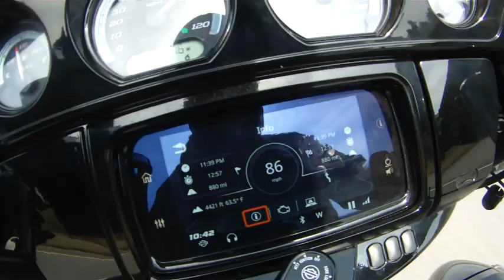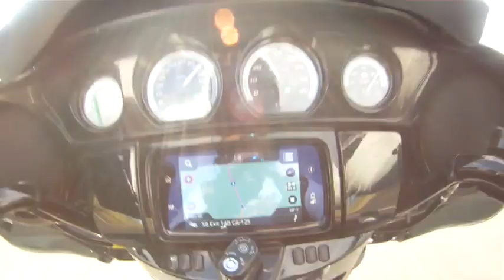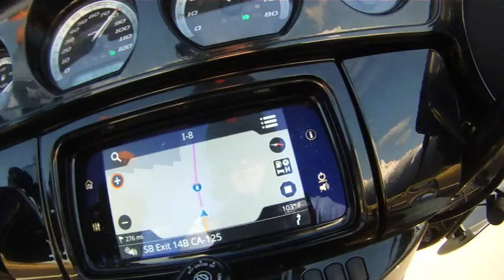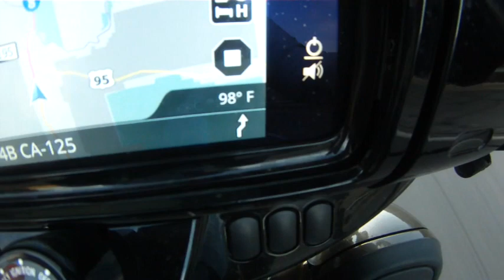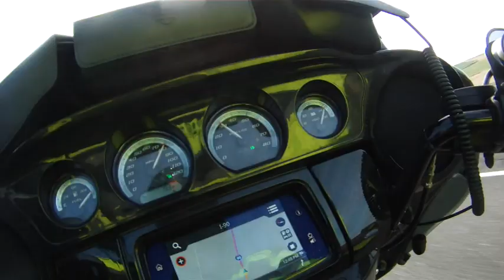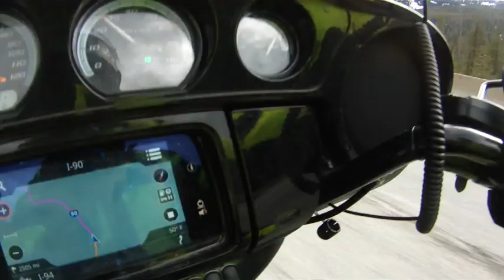4 Corners Videos 1